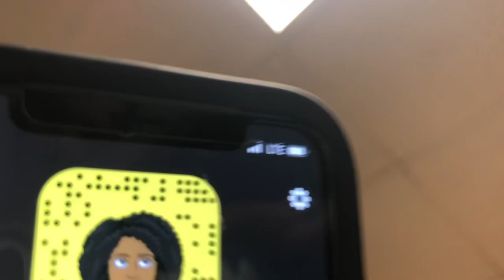SFTMS track meet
Song:
Not for nothing
Singer: Otis McDonald